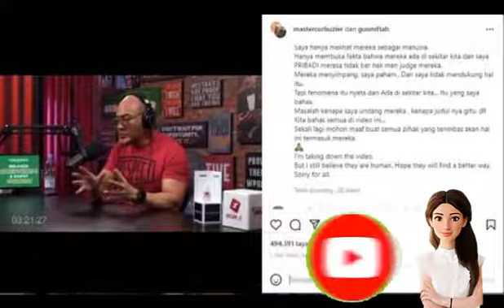Deddy Corbuzier ⛔️Minta Maaf & dan Hapus Video Podcast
Deddy Corbuzier ⛔️ Minta Maaf & dan Hapus Video Podcast #RagilMahardika